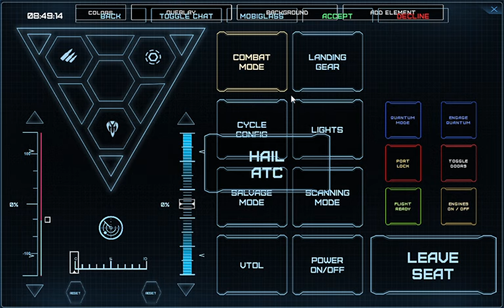GameTouch Controller V10 progress update 14 Apr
Finished nearly all the components, just ened to add the popout panels and toggle button code. Made some more physical UI elements to test with and a toggle button graphic. Implimented the auto_reset and "sticky" for the joysticks and sliders as options. Added coloring for background and overlays. Bunch of other back-end stuff